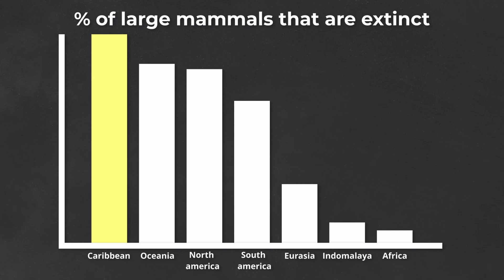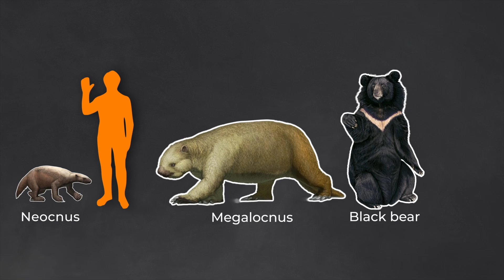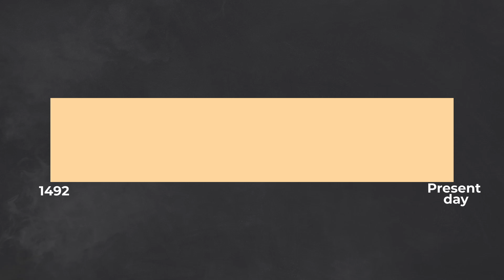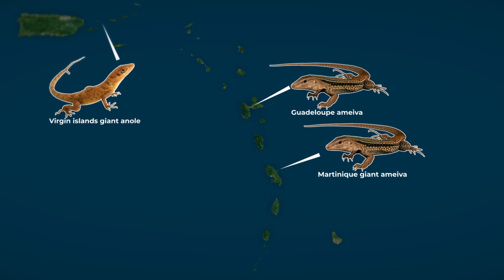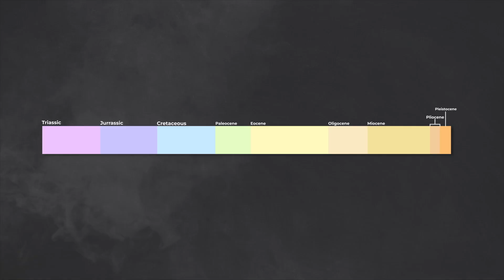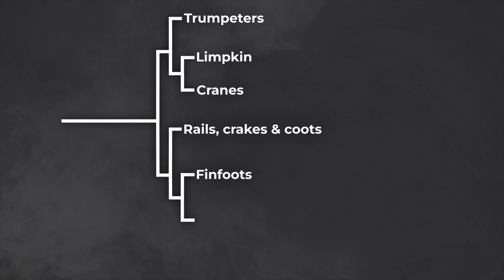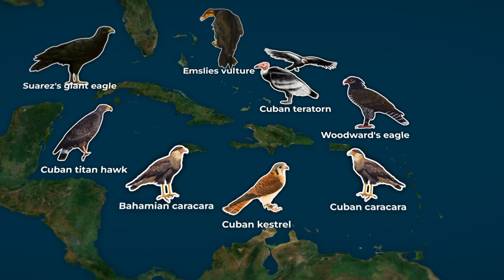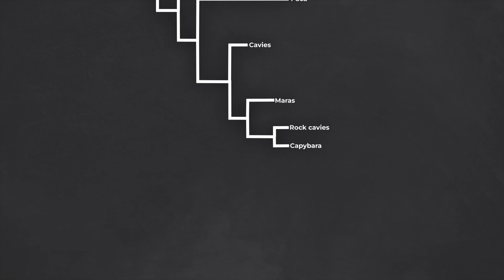Every Extinct Animal From The Caribbean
The 3rd video in the series after Europe and South America, the Caribbean holds some of the most incredible endemic species in the world